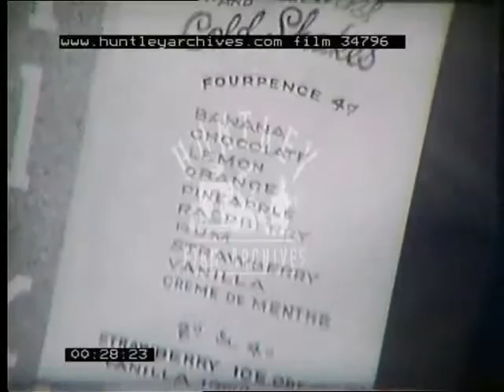Drinking Milk, 1930s - Film 34796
A film about milk. Interior of a house, family seated at the dining table for a meal. Drinks of milk are poured. Even the dog gets some. Famous Five types at a milk bar at a railway station. They drink milkshakes. Shot of the milkshake menu. Production line ironing, bottles of milk are given to the women working, who drink from the bottles. Farm workers, haymaking with primitive horse drawn equipment, they all rest and drink milk. Footballers wearing big shorts drink milk at half time. Children at school with milk. Children on a cross country ramble.